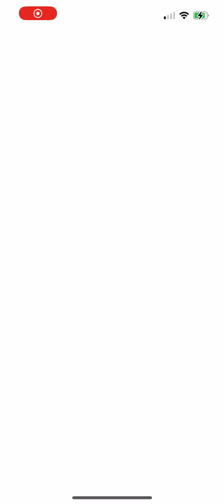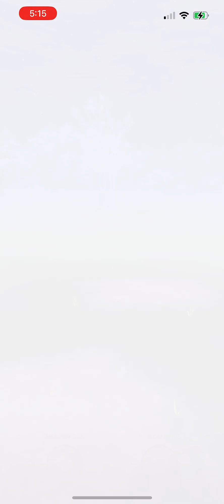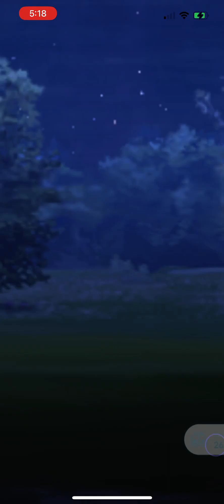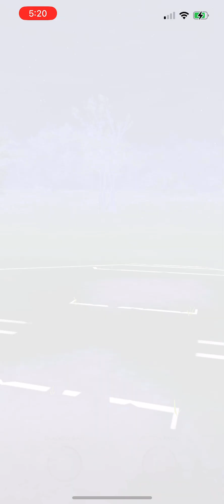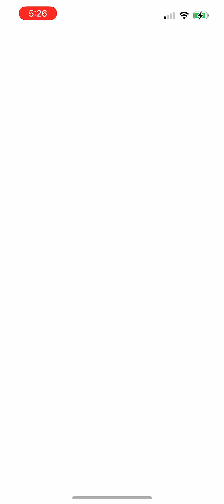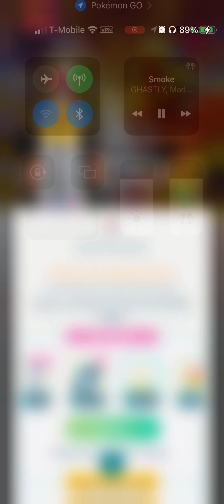POKEMON GO Battle Day 10-6-23 #1